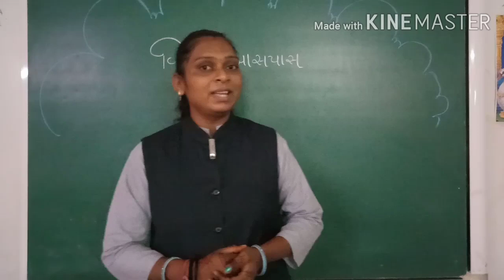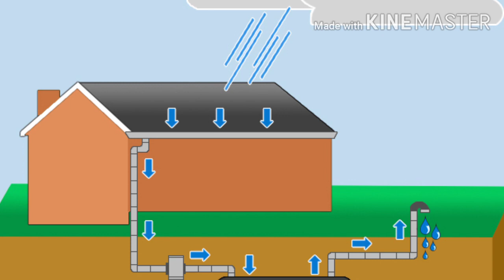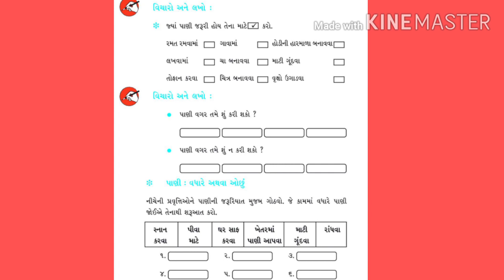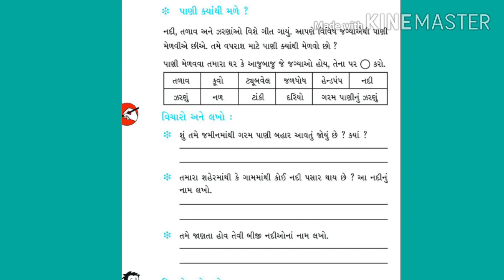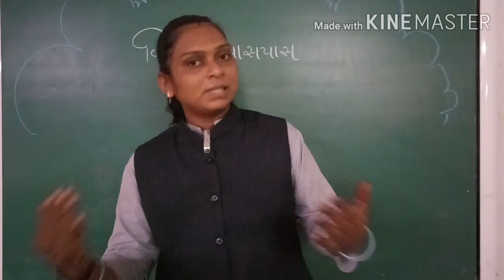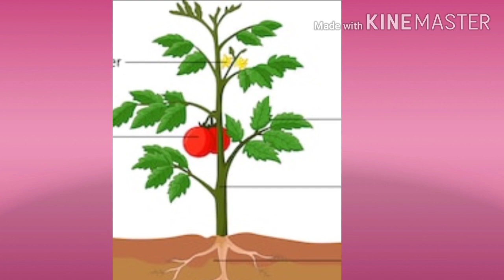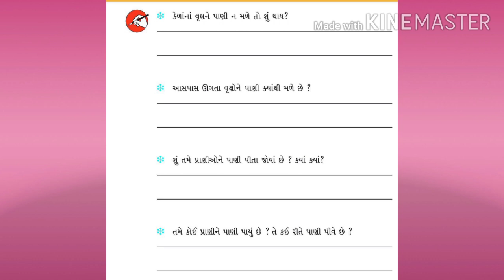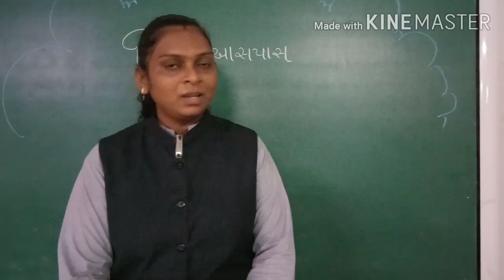Guj med std 3 aaspas path 3 9 revision